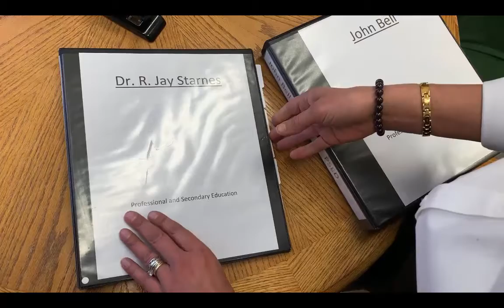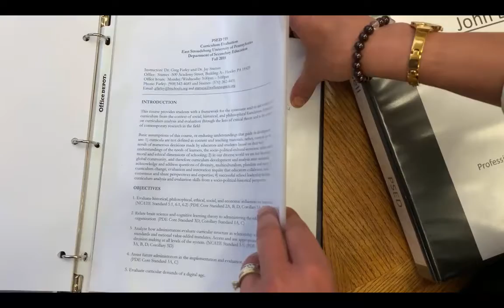Dossier - PSED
This reviews how to complete your dossier for PSED adjunct professors.